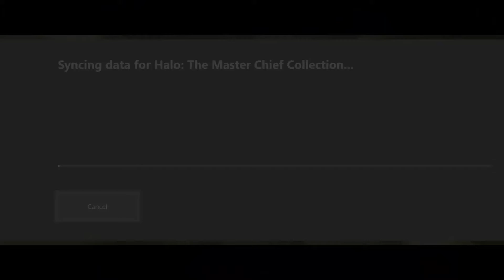Halo Stream Moments | w/ NameRaceClass | Part 1 | Jacob's New Funniest Death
Hey guys it's the Entire NameRaceClass group and we decided to celebrate Matthew's Birthday by making Jacob play Halo with most of the skulls on. This video was made with the intention to pick on Jacob but he's cool with it and we're all still good friends! Hey guys it's Jacob from NRC and I'm here with another video from The Legend of Zelda Twilight Princess GameCube Edition! Watch as Jacob continues his adventure going into a dungeon only find out he has to save a bunch of monkeys to continue onward.  Leave a like or comment it all helps out!